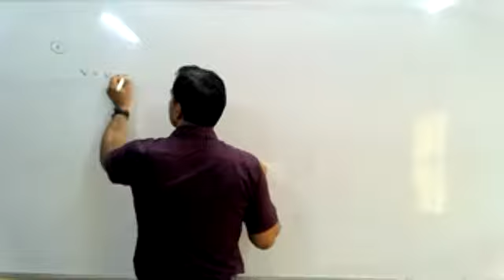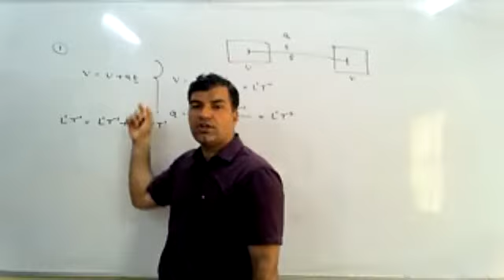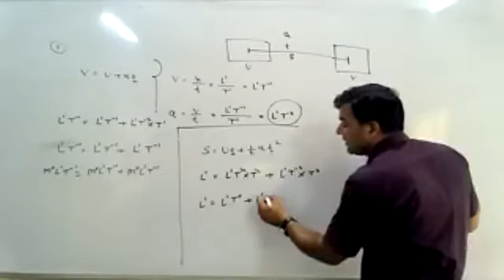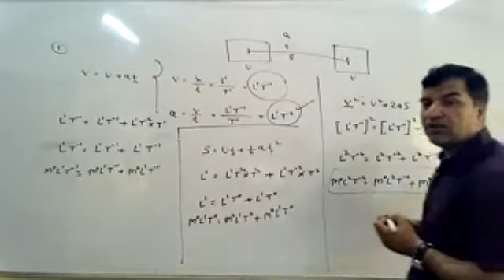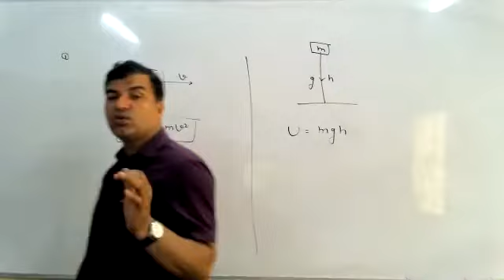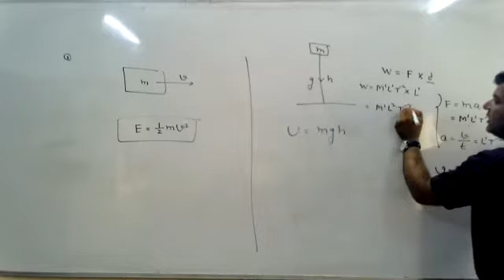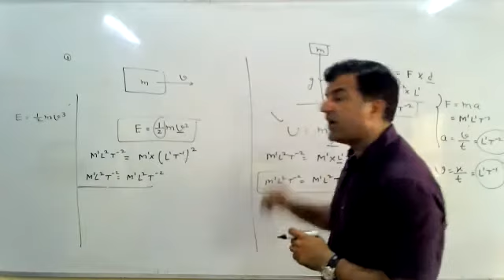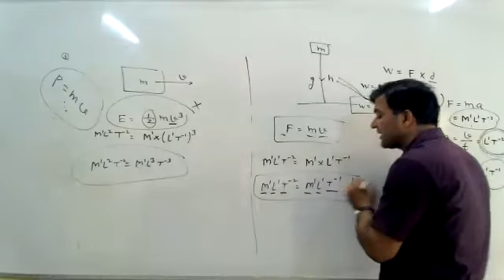LIVE CLASS-11th PHYS.# (07.07.21)